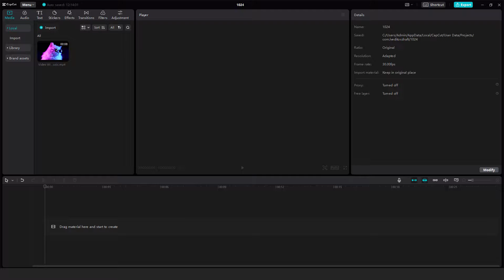Capcut PC Tutorial - Where My Videos are Saved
In this Capcut PC tutorial, I'll show you exactly where your edited videos are saved on your computer. It's a common question for Capcut users, and I'll guide you through the process step by step. Whether you're a beginner or an experienced Capcut user, this video will help you locate and manage your video files with ease.